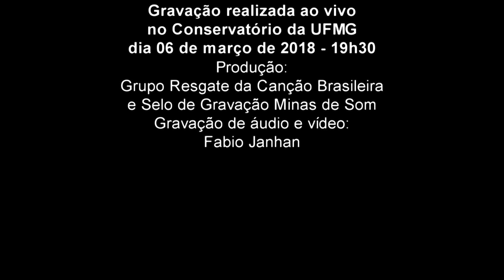"Chanson" - Francisco Braga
Mônica Pedrosa (soprano) / Guida Borghoff (piano)
Concerto Gravado ao vivo dia 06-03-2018 no Conservatório da UFMG
Produção: Grupo Resgate da Canção Brasileira e Selo de gravação Minas de Som
Gravação de áudio e vídeo: Fábio Janhan